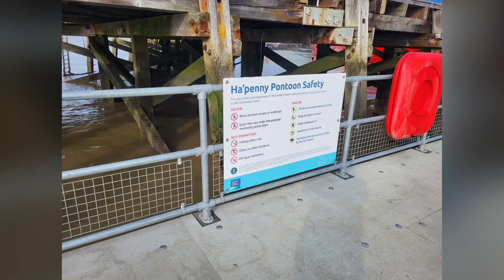Sailing round Britain 2023-Part 1 Ipswich to Harwich